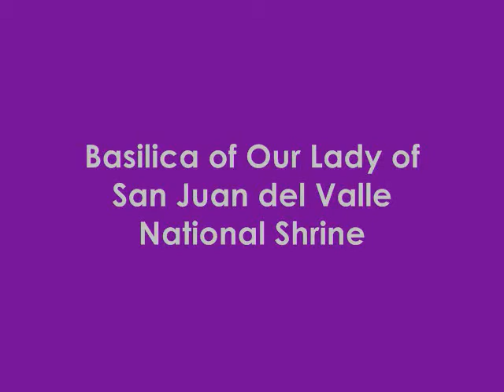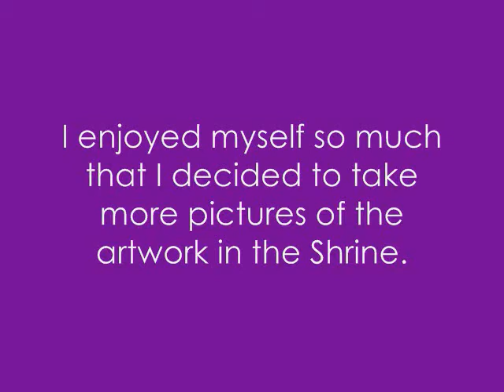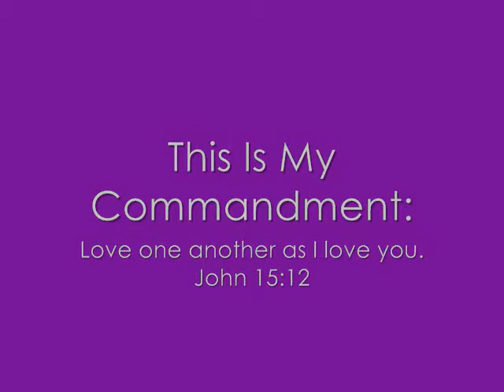Our Lady of San Juan National Shrine Texas World Marriage Day February 11, 2012.wmv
I just wanted to share with those that have celebrated your marriage of 5, 10, 20 years, etc...that there are couples out there that have outlived most and have been married up to 70+ years. I know a couple that is still married till this very day...73 years! Oh the quote towards the end of this video is from the pamphlet that I have in my possession. Sorry about not documenting the Saints (statues and paintings) I was in awe while recording. There was also a candle room that I forgot to photograph and the upstairs...oh! That would of been a beautiful recording!